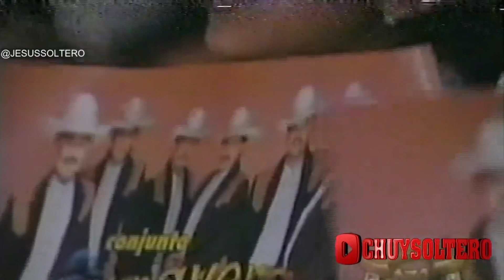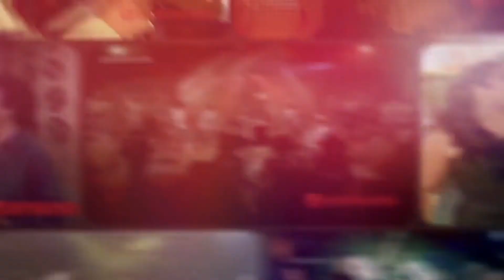Tony Meléndez Conjunto Primavera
Enfermo y cumple en el programa conjunto Primavera .

v=8Qhb9sbL9co

JENNI RIVERA LE DEDICA CANCIÓN A PATY CHAPOY

Los rehenes limosnero de cariño con JESUS SOLTERO en ORALE PRIMO

LOS BRONCOS DE REYNOSA PAULINO VARGAS ENTRENLE A TORREON

Los doneños Y el palomo y el gorriÓn MATARON UNA PALOMITA

NO VOLVERE EL PALOMO Y EL GORRION EDWIN LUNA

LIBERACION NUEVAMENTE EL AMOR

BETO QUINTANILLA LAS AGUILAS ANDAN SOLAS EN VIVO CON JESUS SOLTERO

Pedro y Humberto Infante -Que Te ha Dado Esa Mujer? con JESUS SOLTERO EN ORALE PRIMO

Lalo Mora Les da un ARRASTRON A Conductora WENDY MARISOL y a Varias Mujeres

SELENA QUINTANILLA BAILANDO TECNO BANDA Y OTRAS TOMAS CON JESUS SOLTERO